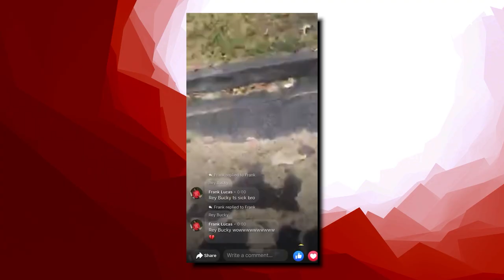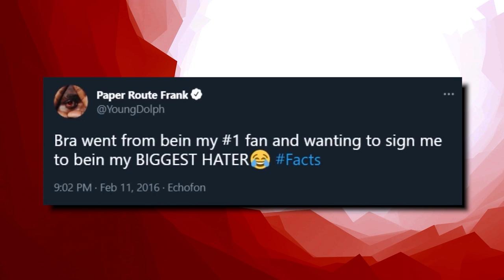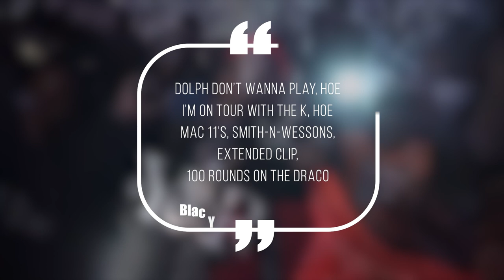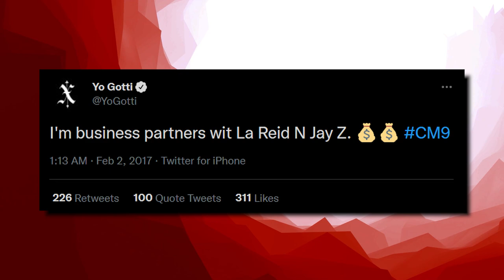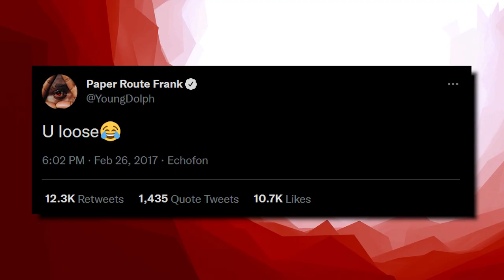Young Dolph Shot and Killed in Memphis at Cookie Shop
From rappers caught lacking, to rappers ready for opps, to chicago drill: lyrics that really happened, to rappers chains snatched, to new york drill lyrics that really happened, to rappers that ran from cops, back with chicago drill lyrics that really happened, to rapper car crashes, to kodak black assassination attempt, to rappers getting robbed, to uk drill rappers arrested for making music, to crazy rapper fights, to uk drill lyrics that really happened, to rappers who ran from cops, back to chicago drill lyrics that really happened, to 6ix9ine throws bottle at stripper, to o block for sale and why they wont sell to lil durk or chief keef, to RAPPERS KILLED BY "FRIENDS" (Lil Snupe, Bankroll Fresh & Big L), to LIL REESE SHOT IN EYE, BEAT UP IN CHICAGO, to JACKSONVILLE DRILL: LYRICS THAT REALLY HAPPENED, to CHICAGO DRILL: LYRICS THAT REALLY HAPPENED, to 42 Dugg & Sada Baby: Detroits Deadly Beef, to NBA Youngboy VS Fredo Bang: Baton Rouge's Deadly Beef, to The Deadly War In Memphis: Pooh Shiesty VS EBG EJizzle, to BATON ROUGE DRILL: LYRICS THAT REALLY HAPPENED, to MEMPHIS DRILL: LYRICS THAT REALLY HAPPENED, to KSOO: Yungeen Ace's Shooter, to POOH SHIESTY ROBBED THEN SHOOTS SECURITY GUARD, to EVERYBODY AROUND LIL DURK DIES, to FBG “King Opp” Wooski: The Grave Digger Of Chiraq, to 051 Melly: Chiraq’s Deadliest Shooter, to RAPPERS READY FOR OPPS AT SHOWS (YFN Lucci, Famous Dex, Blac Youngsta), to Yungeen Ace: The Grim Reaper Of Duval County, to now Nick Blixky: Friends Make The Worst Enemies, to The Deadly War In Memphis: Big Scarr's Double R vs Trulla Mafia, to, OFFSET STRIPPED NAKED BY LIL BABY'S GOONS, to, 9LOKKNINE RICO CASE, UP TO 130 YEARS IN PRISON, to Disloyalty in Sniper Gang: Kodak Black vs Jack Boy, to, OPERATION X-FORCE: HOTBOII ON THE RUN, to RAP LYRICS THAT REALLY HAPPENED, to, HoneyKomb Brazy: The Demon of Alabama, to, Fredo Bang & Lit Yoshi "Snitched" On By NBA Affiliate, Raided, Arrested, to, RAPPER SHOOTINGS ON IG LIVE, to, Did MoneyBagg Yo Switch Up On His Gang For Fame?, to, EDAI 600 SHOT AND KILLED IN CHICAGO, RIP, to, SPOTEMGOTTEM CAUGHT SLEEPING WITH AK-47 AFTER POINTING GUN AT PARKING ATTENDANT, to, RAPPERS GETTING RAN UP ON (6ix9ine, Playboi Carti, Foolio, NBA Youngboy), to, POLO G'S BROTHER SHOT AND KILLED IN CHICAGO, RIP, to, NLE CHOPPA'S EX GANG "SHOTTA FAM" SNATCHED HIS CHAIN, to, SPOTEMGOTTEM SHOT 5 TIMES IN DRIVE-BY SHOOTING, to now, Young Dolph Shot and Killed in Memphis at Cookie Shop

This video is about Young Dolph Shot and Killed in Memphis at Cookie Shop! We also post stuff like Rappers Ready For Opps, Rappers Caught Lackin, Rappers Who Are Killers, Men Who Killed Rappers, and more so be sure to subscribe if you like these style of videos.